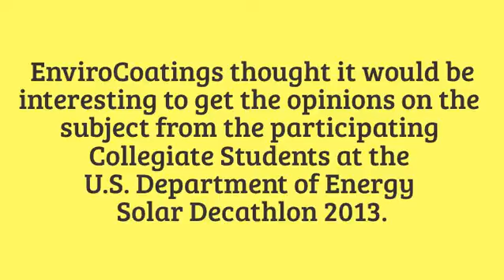What is Sustainability?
Sustainability, Sustainable Design, Sustain This, Sustain That.

Just what the heck is it?

EnviroCoatings thought it would be interesting to get the opinions on the subject from the participating Students that designed, built and displayed the Model Homes at the recent U.S. Department of Energy Solar Decathlon 2013.

The bi-annual event was held in Irvine, CA from October 3-13, 2013.

Why?  These Students, and their contemporaries, are the next generation.

They will take their education and talents into the market and set the agenda.  They are tomorrow's Specification Writers, Builders, Materials Developers, Design Teams, Building Code Creators, etc.

Here is a taste of what we have.  We would like to introduce Ashlyn Ackerman from Ball State University in Muncie, Indiana.  She is working on her Masters Degree in Architecture.

We are compiling a series of interviews and will put out a full video we think will enlighten and inspire you.

architectural coatings
sustainability
sustainable design
green building
energy saving house paint
heat reflective house paint
heat reflective paint
PACE heat reflective paint